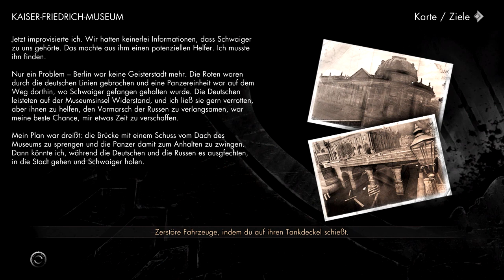SniperEliteV2 #03 Russische Handwerkskunst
Tode, Fails, Sinnloses gelaber und dann auch noch nen Cut.
Junge Junge :D